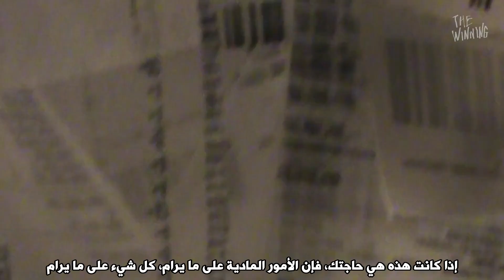[Arabic Sub] IU 6th Mini Album The Winning lnterview Video